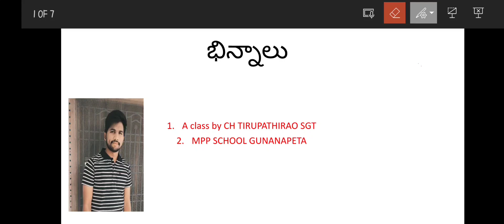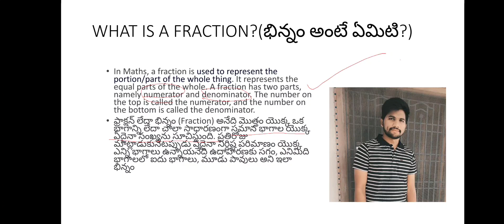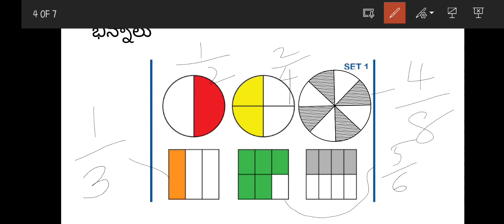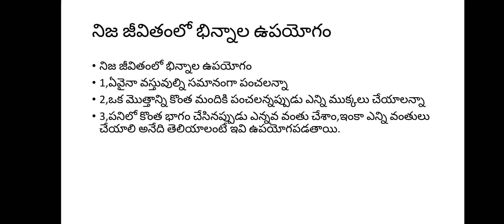3,4,5 classes Power point presentation to students in summer vacation